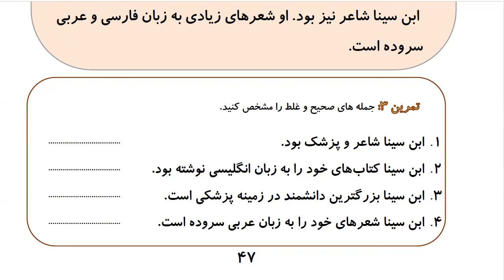Learn to Speak Persian FAST:For Intermediate - Lesson 3- SEEING A DOCTOR - Part 3